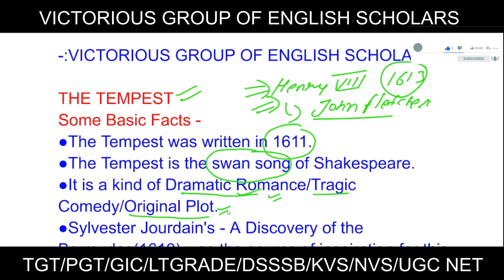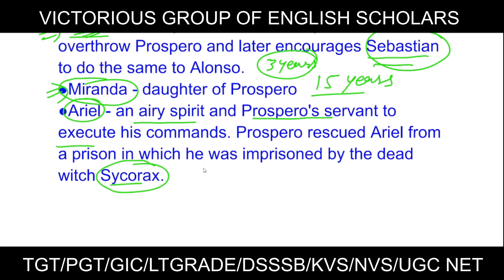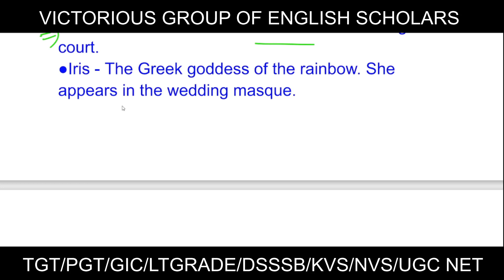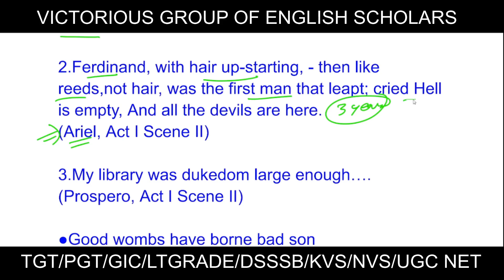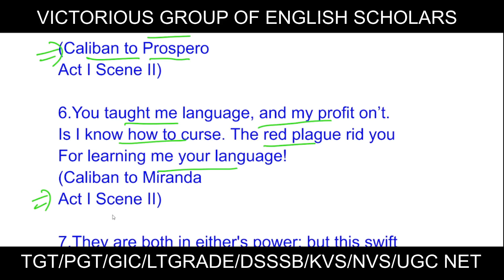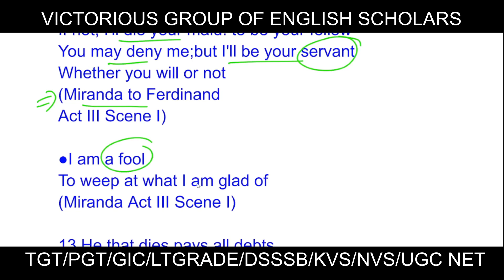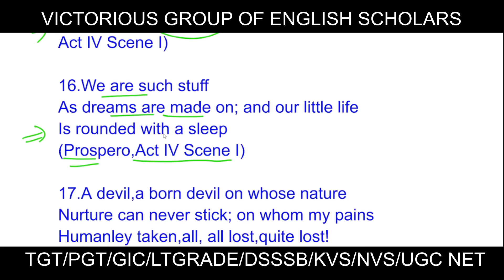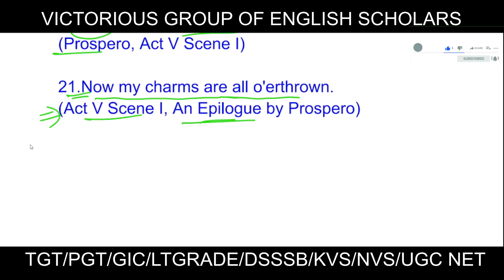UP TGT/PGT/LT/GIC/KVS/NVS/DSSSB/UGCNET Learn All characters & lines from THE TEMPEST with tricks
UP TGT/PGT/LTGRADE/GIC/KVS/NVS/DSSSB/UGC NET, Learn how to remember THE TEMPEST'S ALL IMPORTANTS FACTS, CHARACTERS AND LINES with simple tricks/VICTORIOUS GROUP OF ENGLISH SCHOLARS

Learn Shakespeare's 37 Plays categories wise with authentic dates with simple tricks.